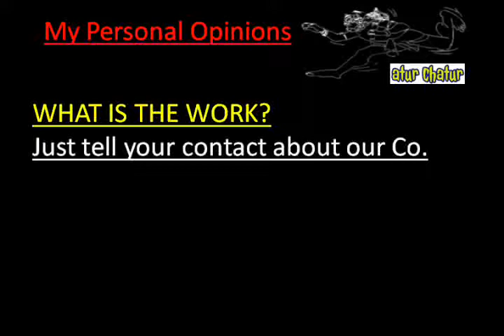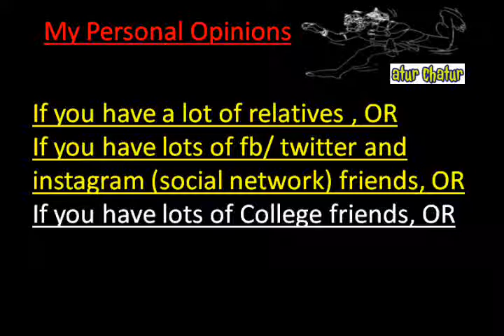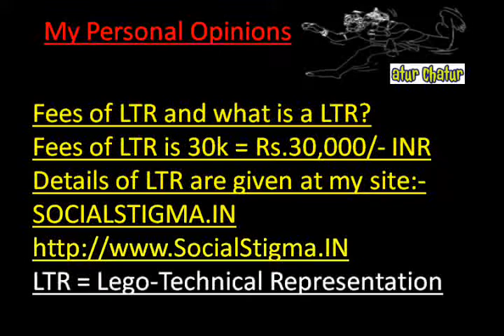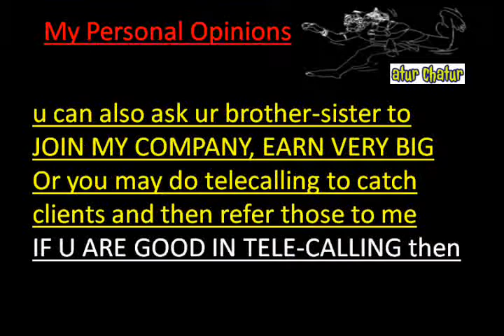मेरी कंपनी में काम करो और घर बैठे 10,000 महीना कमाओ Ambernath Work from Home Job